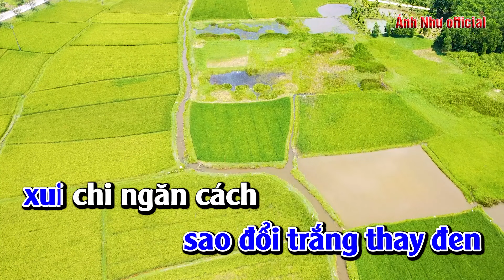TÀN ĐÊM THƯƠNG NHỚ KARAOKE TONE NAM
TÀN ĐÊM THƯƠNG NHỚ
Karaoke tone nam nhạc sống
sáng tác: Ánh Như
quý vị đang hát karaoke trên kênh-cnsAnhNhu-ĐK live cập Nhật những VIDEO mới nhất thank you. 😘😘😘